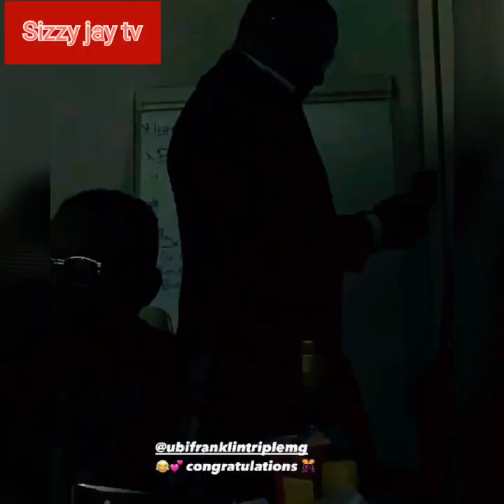FUNY MOMENT CHIOMA DAVIDO IGNORES HER MANAGER/DAVIDO GOES SPIRITUAL AGAINST THE PROPHESY AGAINST HIM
Popular Nigerian musician and songwriter Davido goes spiritual about not too good prophesy a Nigerian pastor made regarding his safety.

In a post he made on twitter he said a word of prayer to cancel.the prophesy.

Also,chioma Rowland aka chef chi,Davido's third baby Mama has showed off her rich AUNTY vibes as she ignored her manager Ubi Franklin when asked the reason for coming late to an appointment

CHIOMA ROWLAND#
NIGERIAN PASTOR PROPHESY#
UBI FRANKLIN #